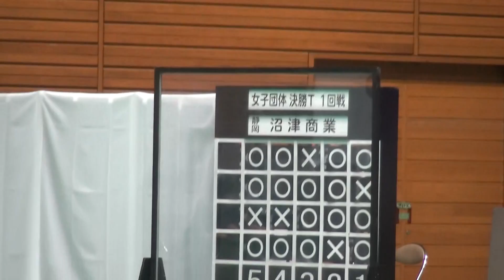2016年IH 弓道 第二射場 ⑯